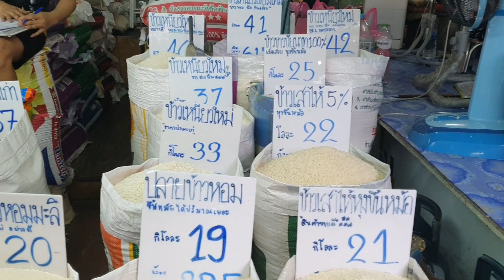Khlong Toei wet market 10 May 2020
Interesting tour of largest fresh produce market in Bangkok.  Authentic Thailand experience.

if you like this video you should also enjoy my trip to Pak Nam seafood market

Thai markets
Wet markets
Thai food
Thai culture
Khlong Toei Market
China wet market